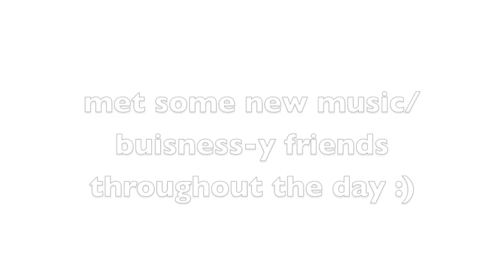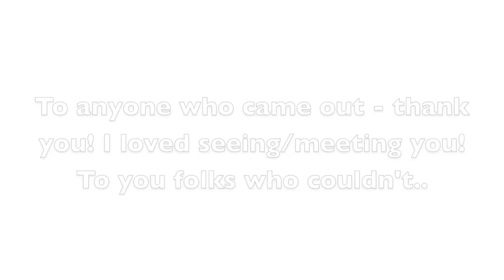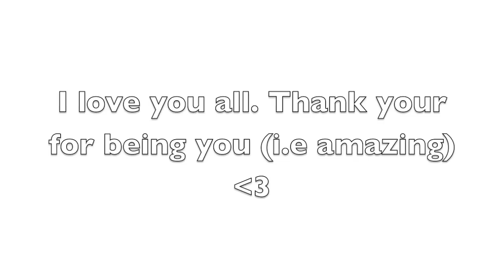London Show VLOG (Opening for Ebony Day)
LauraZocca.tumblr.com
Youtube.com/LauraZoccaTV
Keek/instagram - LauraZocca

hey :) so a bunch of you guys asked me to film throughout this day because I know the majority of you couldn't come haha so here's some footage from it! I had such a blast, thank you if you came :)

xoxo
Laura

song at the end :
Someday (OK) - Joe Brooks